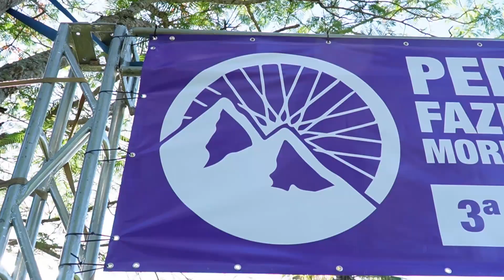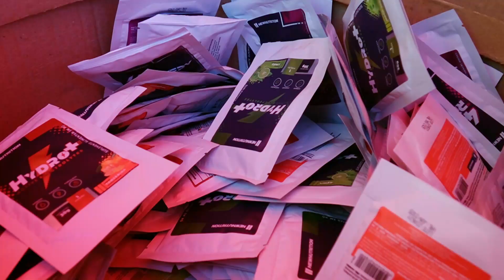Pedal Fazenda Morro Azul - 3ª Edição